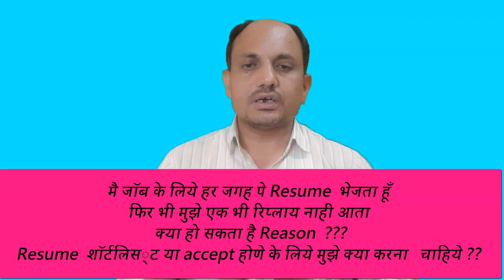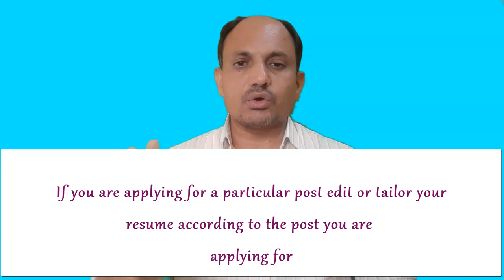Reasons Why Your Resume Get Rejected ?? What to do to shortlist or to accept resume by recruiters ?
जॉब के लिये हर जगह पे Resume  भेजता हूँ #
फिर भी एक भी रिप्लाय नाही आता
क्या हो सकता है Reason?
Resume  शॉर्टलिस्ट या accept होणे के लिये क्या करना चाहिये ??